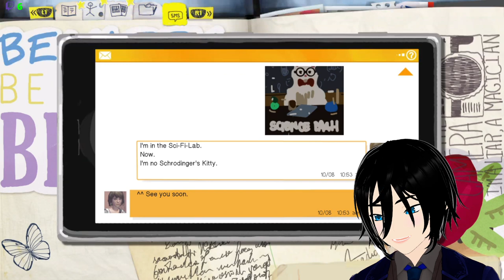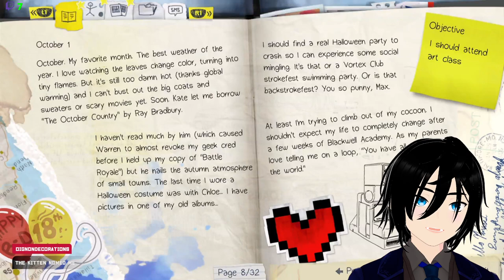Life Is Strange Full Let's Play Part 6